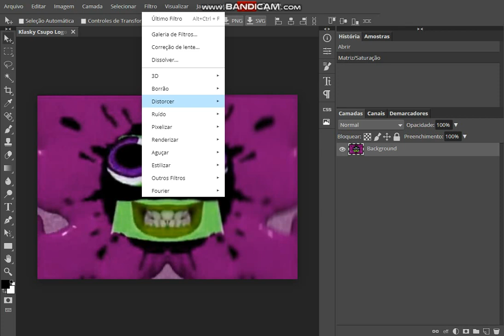How to Make You Wiggled on Photopea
You Wiggled